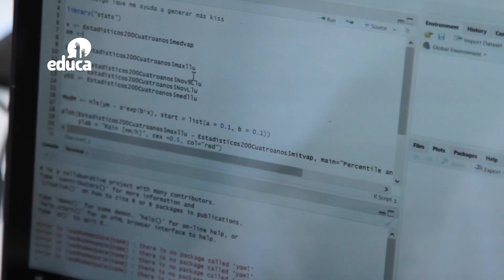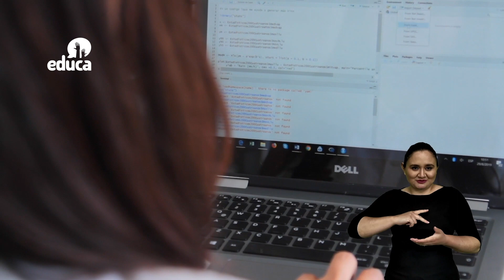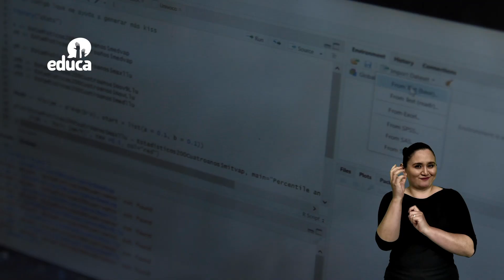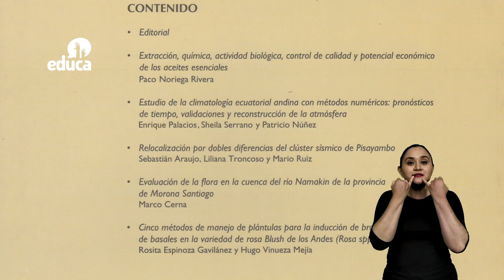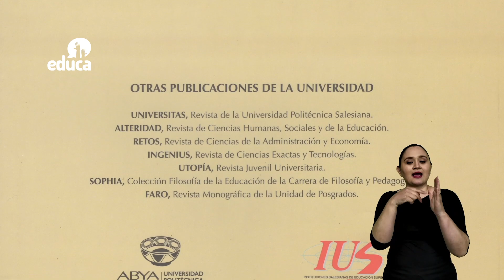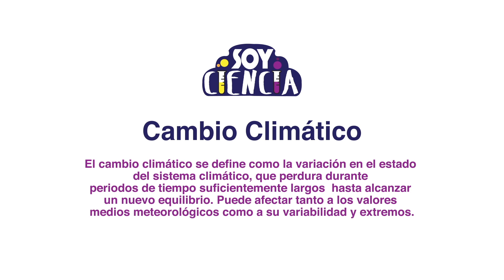Soy Ciencia con Lengua de Señas - Cap 04 - Sheyla Serrano, Cambio climático